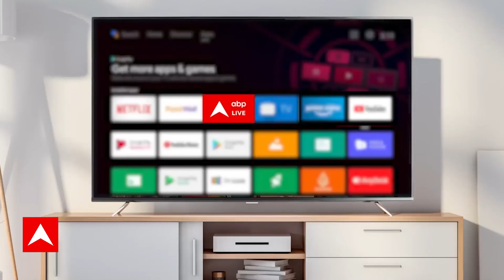Congress Black paper: BJP राज्यसभा सांसद Dinesh Sharma ने 'ब्लैक पेपर' पर कसा तंज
बीजेपी से राज्यसभा दिनेश शर्मा ने कांग्रेस के 'ब्लैक पेपर' पर तंज कसा है. उन्होंने आरोप लगाया कि कांग्रेस ने काला किया है तो काला पेपर ही लेकर आएंगे